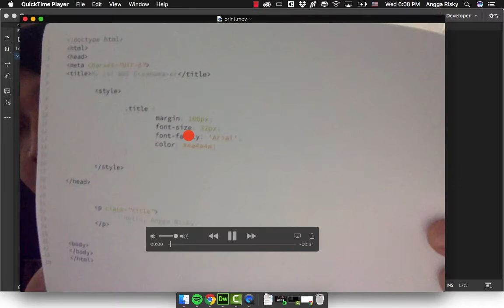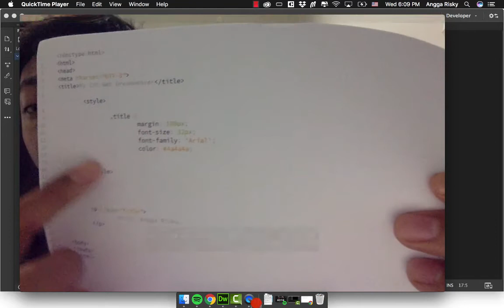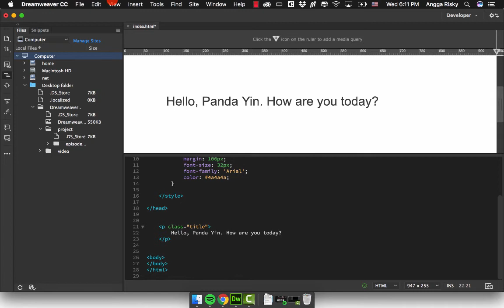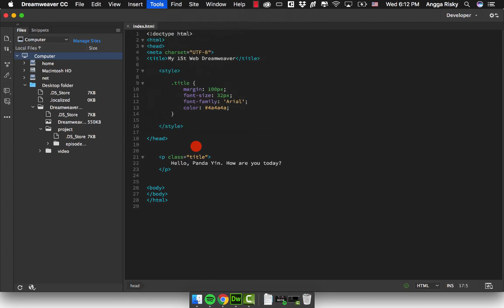Dreamweaver CC 2018 Tutorial - 2 - Live Preview Mode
We can live preview our design to browser or phone by using Adobe Dreamweaver CC 2018 We can also print our snippet codes to make easier when developing section.